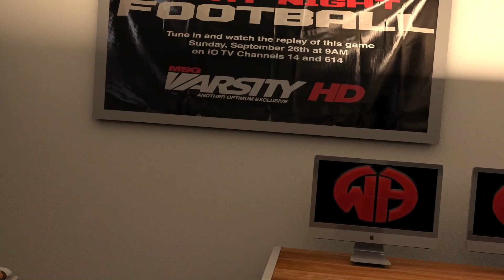WHTV News for February 21, 2020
Produced by WHTV & Mrs Delmoro's Journalism class
Opening Animation- Carlo Aliotta